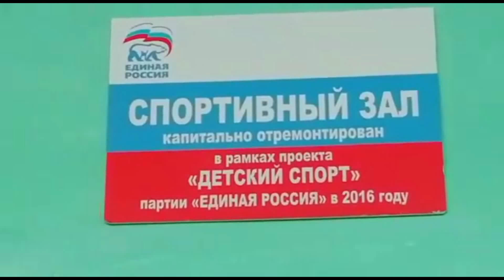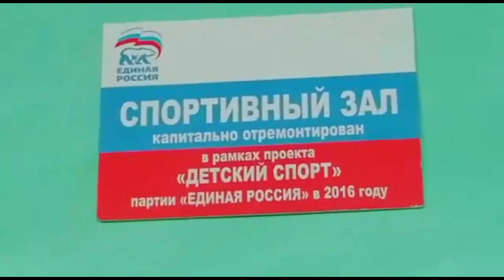В Звериноголовской школе возобновили занятия посреди капремонта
Источник видео автор учитель Звериноголовской школы Владимир Кочеулов